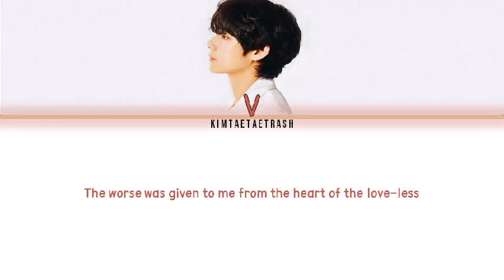Kim Taehyung - Save My Love from KTH1 (Color Coded Lyrics)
𝘼𝙣𝙙 𝙄 𝙖𝙘𝙩 𝙡𝙞𝙠𝙚 𝙢𝙮 𝙡𝙞𝙛𝙚 𝙞𝙨 𝙟𝙪𝙨𝙩 𝙥𝙚𝙧𝙛𝙚𝙘𝙩

This is a preview from Kim Taehyung's upcoming mixtape!